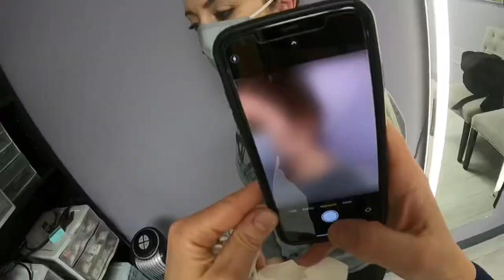Piercing video mix #4 (short version)